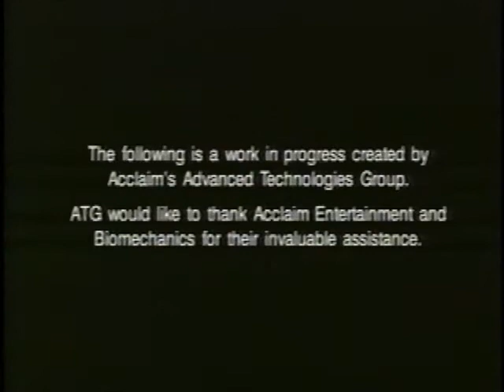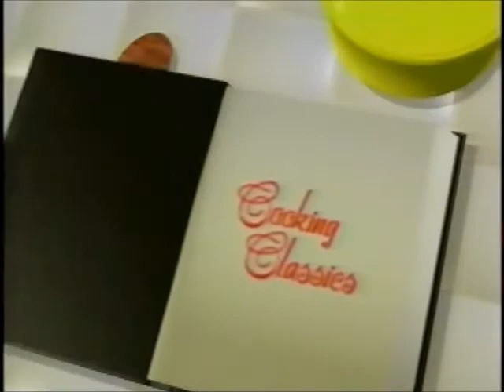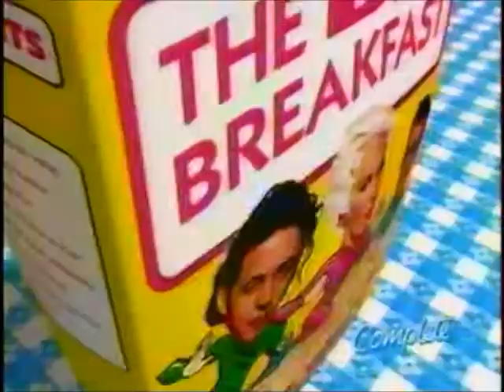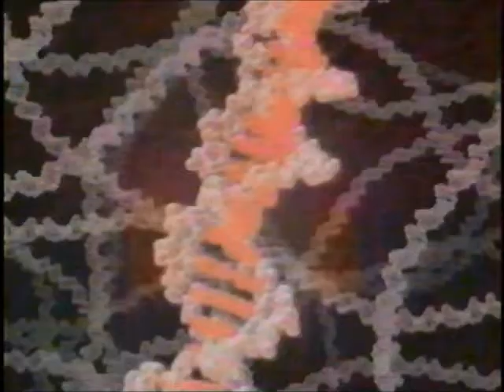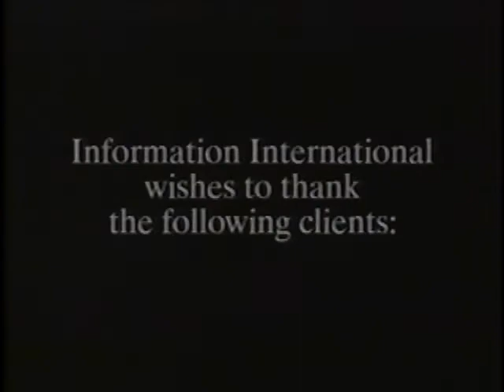Triple-I Showreel 1994, Information International, Inc.